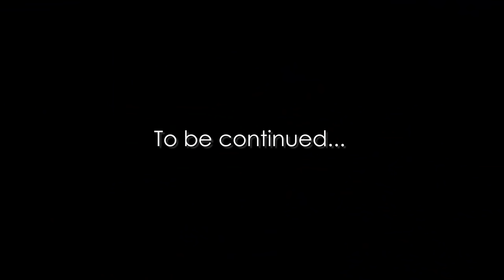FIRE ANTS KILL THEIR FIRST LIVE PREY | Surprising Predatory Reaction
My growing fire ant colony (the Phoenix Empire) is so big and hungry now, I felt they were ready to take their next step at becoming true fire ants, and engage in their first killing for food. Initially, when the colony was composed of just nanitics (first gen fire ants) the workers were frail and fearful of anything large and moving. But now, the colony is composed of a much more powerful worker force capable of being the predators nature has designed them to be. Watch what the fire ants do to the prey item I place into their outworld, how it fights back, and how it ultimately benefited the colony. Ant love forever! This video was shot in 4K Ultra HD resolution.

Co-writer Heinrich Domingo
Video Editors/DOP Heinrich Domingo, JM Grande